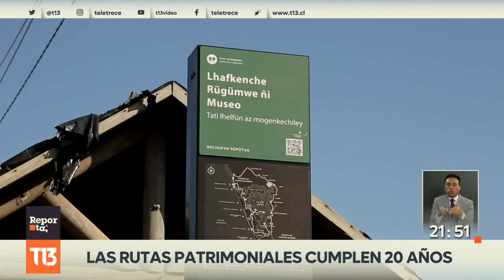Lago Budi: La vuelta del turismo indígena en La Araucanía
El Lago Budi, donde en varios puntos de la costa, se mezcla el turismo y la cultura mapuche. ¿Cómo llegar?